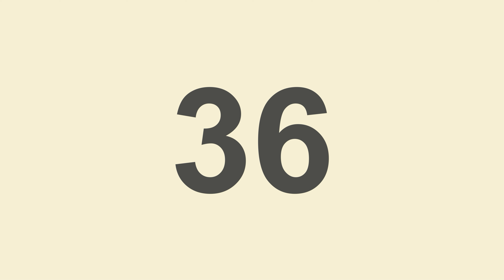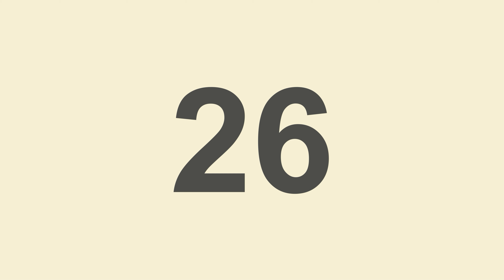Timer 90 Sekunden - Countdown Timer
Countdown Timer
Timer auf 90 Sekunden